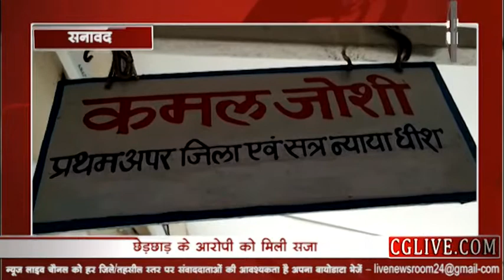नाबालिग से छेड़छाड़ के आरोपी को 3 साल की सजा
प्रथम अपर जिला एवं सत्र न्यायालय बड़वाह ने एक आरोपी को 3 साल की सजा सुनाई है. ये सजा नाबालिक लड़की के साथ छेड़छाड़ करने और बार-बार पीछा करने के लिए दी गई है. जानकारी के मुताबिक 30 मार्च 2015 को शाम 7:00 बजे अवयस्क बालिका ढकलगांव के बाजार से घर जा रही थी तभी आरोपी आकाश आया और बालिका को पकड़कर उसके साथ छेड़छाड़ करते हुए उसे अपशब्द कहने लगा. जिसके बाद वहां लड़की चिल्लाई और लोगों की भीड़ इकट्ठी होते देख आरोपी भाग निकला. इसके बाद नाबालिग ने अपने परिवार के साथ आरोपी के खिलाफ रिपोर्ट दर्ज करवाई...और बुधवार को न्यायालय द्वारा आरोपी को 3 साल की सजा सुनाई गई...